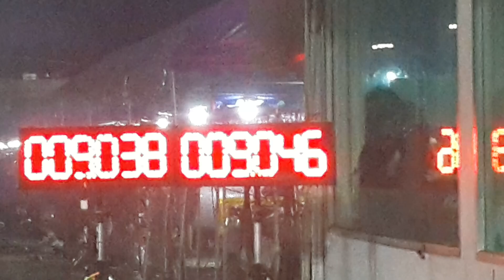วีโก้ ช่างเป้คลอง 9 Dmax เอ้แม่กลอง เชฟตาหวาน NBอินเตอร์ มิตติ้งรวมมิตรสายซิ่ง ปี 2 2020